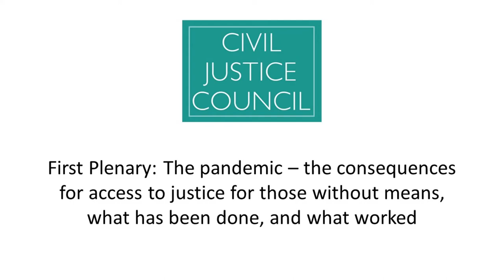CJC National Forum 2020 - First Plenary “The pandemic”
Civil Justice Council Member Elisabeth Davies facilitated a discussion on the consequences for access to justice for those without means during the pandemic.

Panel members were:
Chilli Reid - Executive Director, Advice UK
Chris Minnoch - CEO, Legal Aid Practitioners Group
Shyam Popat - Director of Casework, Advocate
Victoria Speed - COVID 19 Response Coordinator, ELAN
Clare Carter - Deputy CEO, Access to Justice Foundation